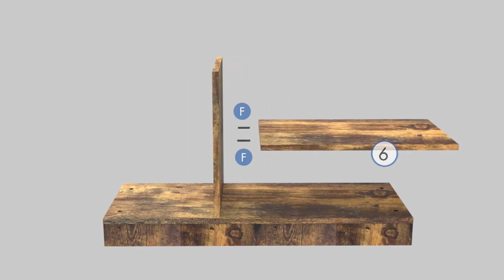Shoe Bench Cushion With 2-Drawer 2-Compartment